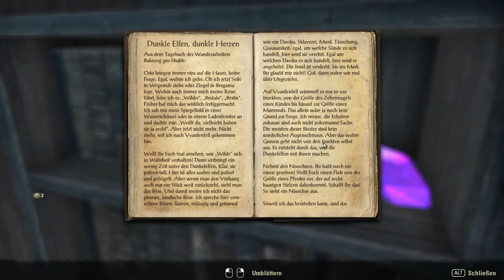Let´s Play The Elder Scrolls Online #07 König Vivec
In diesem Video zeig ich euch The Elders Scrolls Online.
Hinweis: Aktiviert die Glock bitte :D

Aufnahmeprogramm:  GeForce ShadowPlay
Rendernprogramm:      VEGAS Movie Studio 14 Steam Edition